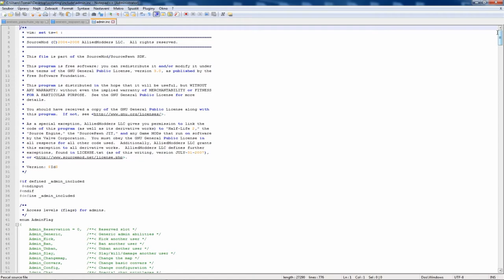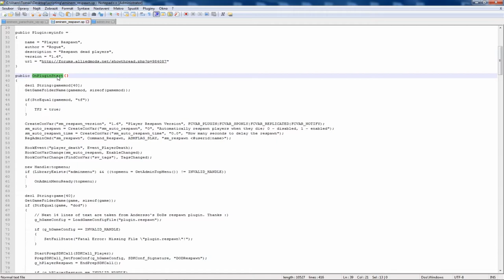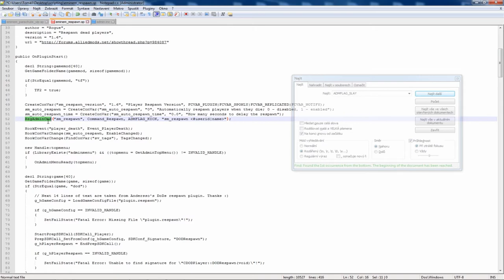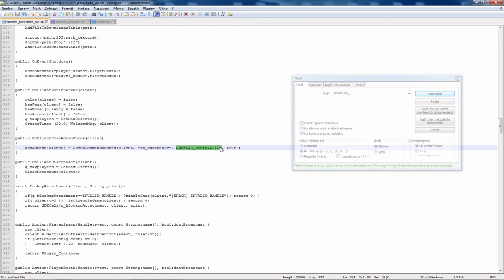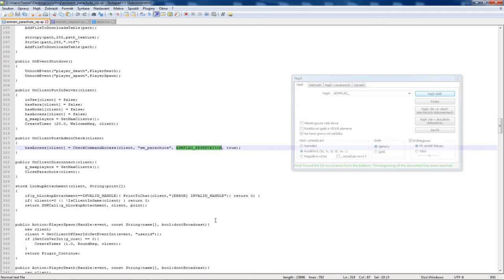[CS:GO] SourceMod Tvorba pluginu česky #07 "Změna Admin Flagu u příkazu"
Změna Admin Flagu u příkazu